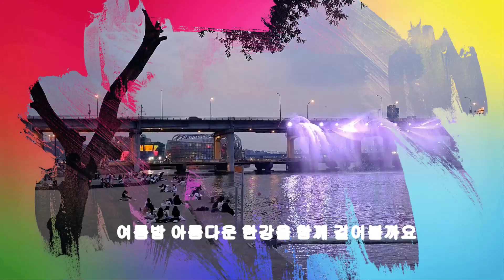반포대교 무지개분수와 세빛둥둥섬 여름밤 랜선여행 🌛 Night view of han river in seoul